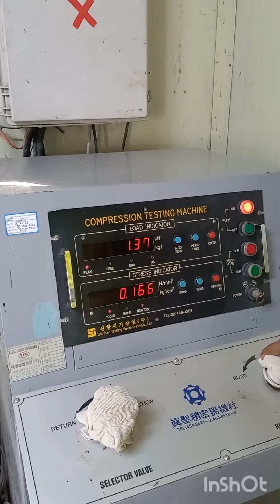Concrete Cylinder Specimen Compressive Strength Test.